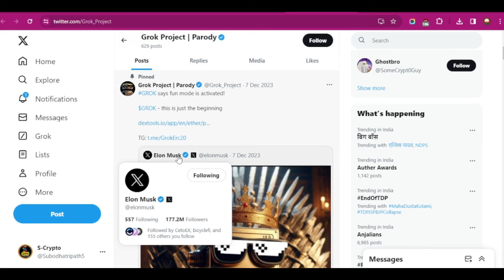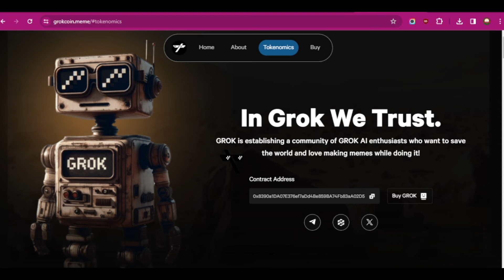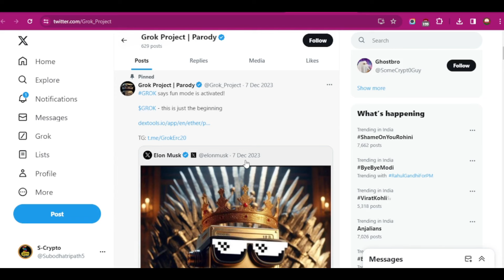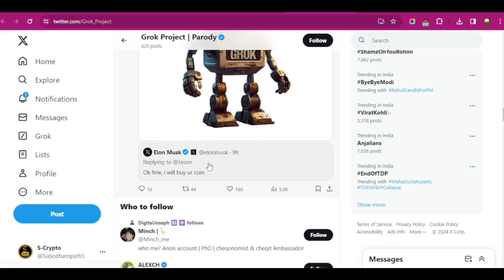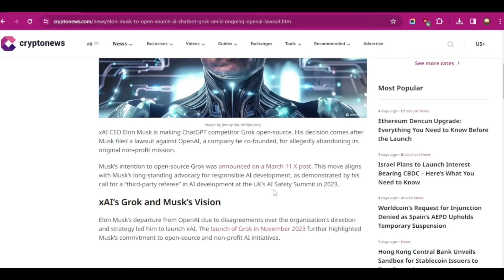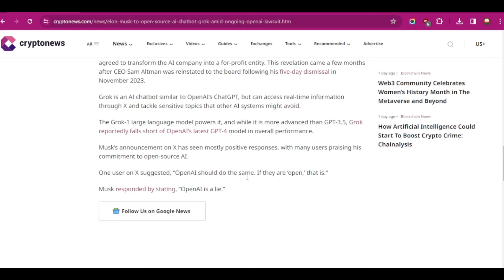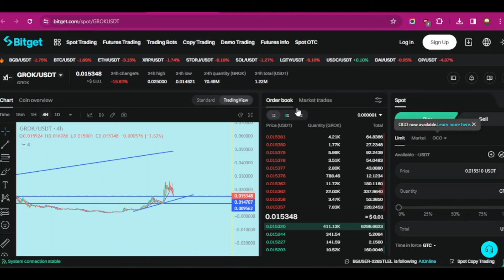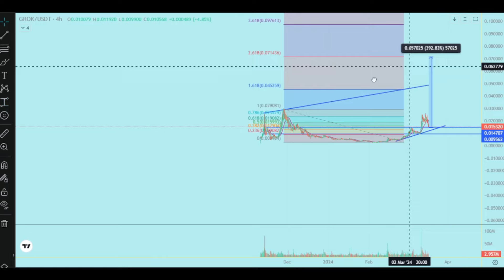🚨Grok Ai Trend | Grok✈️10X soon 😱Sapot 🥳Elon Musk | Grok Token Buy Before Pump | Ai trending coin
Grok Ai Trend | Grok coin Sapot Elon Musk | Grok Token Buy Before Pump | Ai trending coin

💥EXCHANGE LINK 💥

best ai coin crypto
best ai coin
best ai crypto coins to invest
top ai coins 2023
top ai coins on binance
best ai crypto coins tamil
best ai meme coin
Bitcoin update
crypto analysis
luna classic news today hindi
luna price prediction
cryptocurrency
lunc hindi
baby dogecoin
Tech Ranjan
crypto news today hindi
cryptocurrency india
floki inu token
floki inu crypto
floki inu update